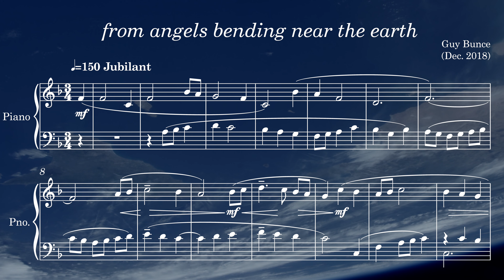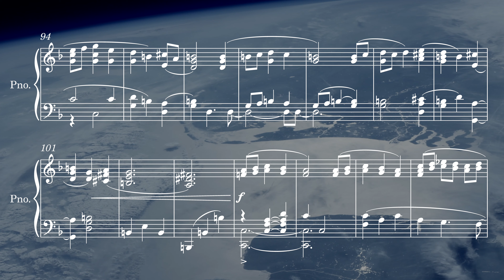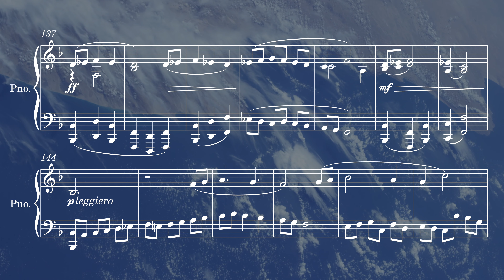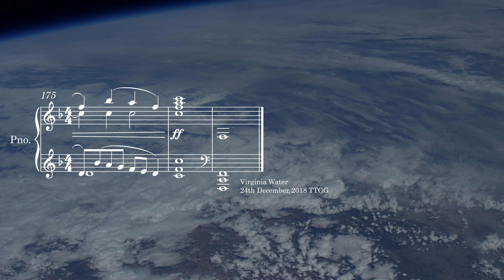from angels bending near the earth (2018)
Christmas piece for 2018.

The sixth instalment of a 24-year long project of writing a simple Christmas piano piece in the days leading up to Christmas.  The idea being that they will eventually make a Musical Advent Calendar album.

'from angels bending near the earth' is based on the carol 'It Came Upon The Midnight Clear'.  Based on a recorded improvisation that was then edited.  Written 24th December, 2018

Video background - NASA public domain